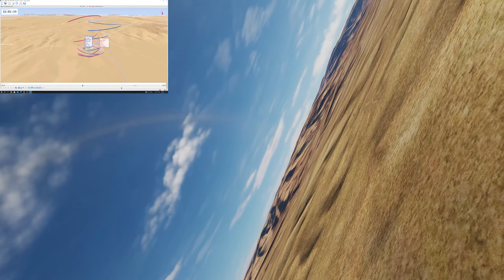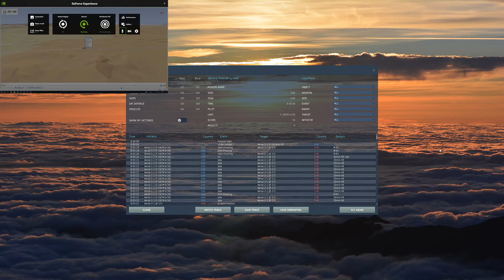Viper VS Jeff AI with TacView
Hey mate, finally got some DCS time available and tied that Viper VS Jeff fight. Both planes clean and at full internal tanks. Attached the Tacview recording as well.

Overall impressions, if held above 350-360 knots, the Viper seems to out-rate  the AI Jeff when the latter is set to ACE. However, to use this superior rate, one needs to work the geometry a bit, in order to offset the turning cycle in  such a way that you get inside the Jeff's control zone.